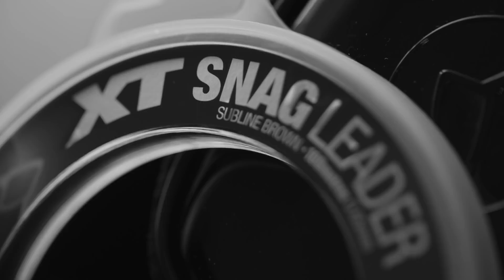Karpfenangeln an Hindernissen mit Jens Berntsen und Andreas Hetzmannseder | SESSION LOG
Karpfen lieben ein Dach über dem Kopf, egal ob nun Seerosen, Totholz oder Stege. Die Fische fühlen sich in solchen Bereichen einfach pudelwohl.
Natürlich sind genau solche Bereiche auch richtige Hotspots. Jens Berntsen und Andreas Hetzmannseder zeigen euch in diesem Video, wie sie unter solchen Umständen angeln und welches Material dabei zum Einsatz kommt!

Film ab!